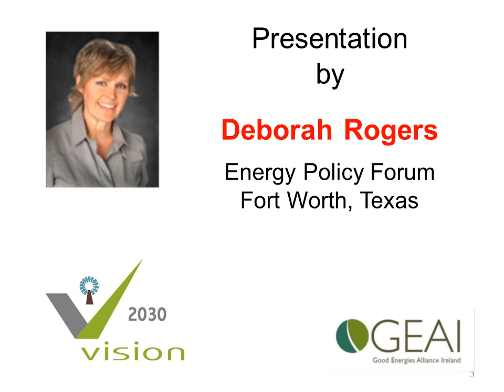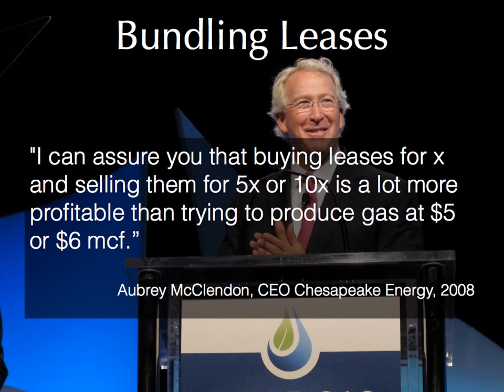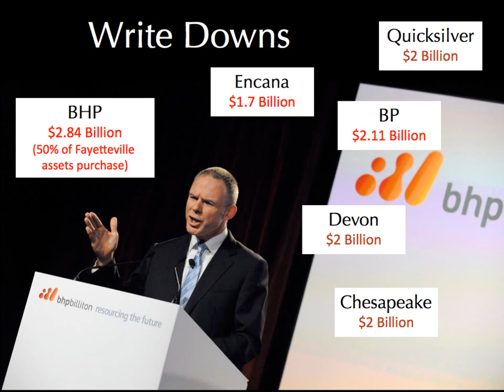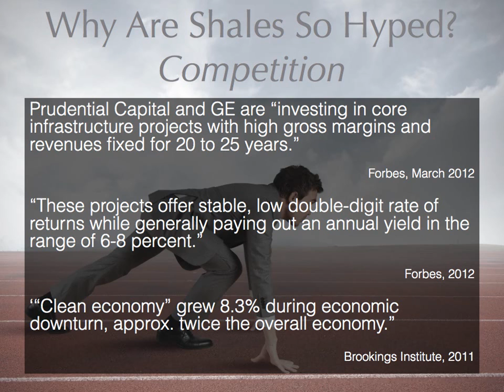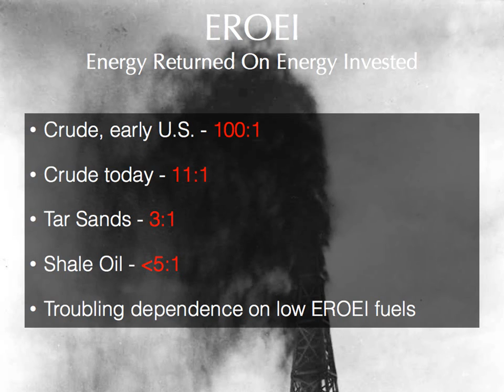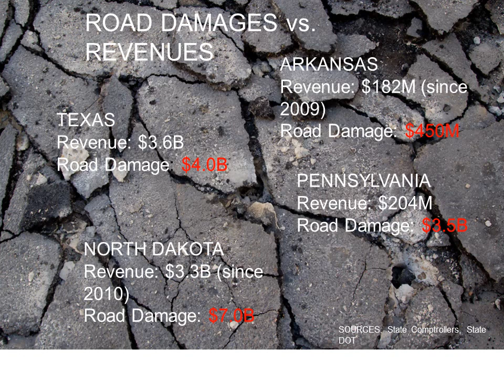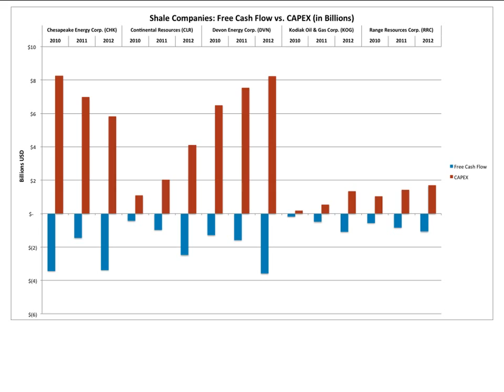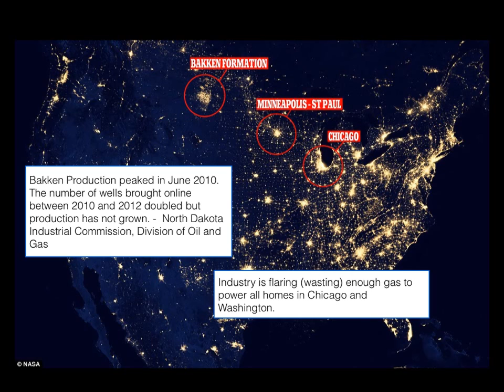Deborah Rogers "Shales: The Drilling Treadmill"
Presentation at Conference "2030 Vision -- The Future of Energy in Ireland" organized by Good Energies Alliance Ireland (GEAI) in September 2013.